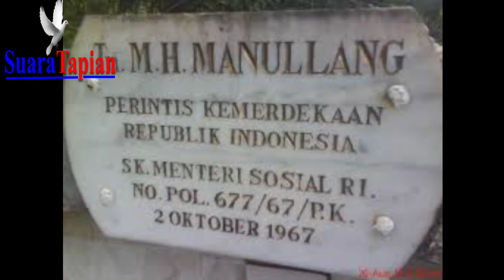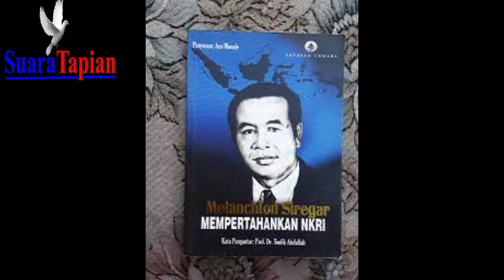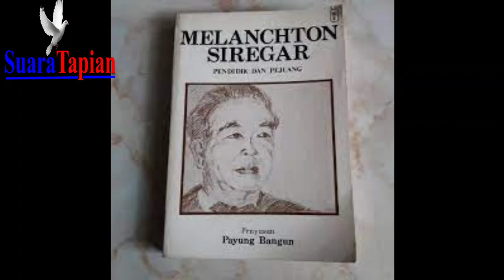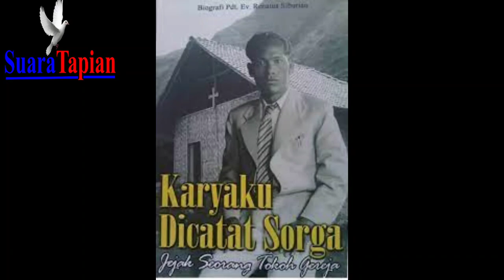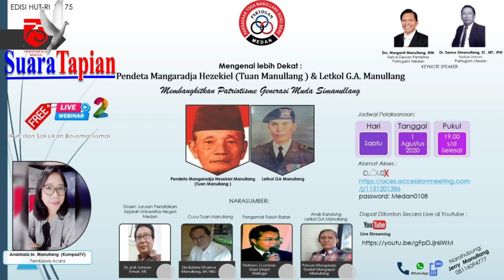Tujuh Tokoh Nasional Asal Humbang Hasundutan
Bangsa yang besar adalah bangsa yang menghormati jasa pahlawannya, demikian sebuah ungkapan bijak. Berikut ini tujuh tokoh nasional asal Kabupaten Humbang Hasundutan yang berperan di bangsa ini.

Pertama: Sisingamangaradja XII yang bernama asli Patuan Besar Ompu Pulo Batu lahir di Bakkara, Humbang Hasundutan, Bakkara, Humbang Hasundutan, 18 Februari 1845. Ada yang menyebut dia lahir 1845, ada juga menyebut 1949. Ia adalah penerus ayahnya, Sisingamangaradja XI, yang meninggal pada 1876.

Kedua, Tuan Manullang (20 Desember 1887– 20 April 1979) adalah seorang pendeta Indonesia. Berasal dari Bakkara, Humbang Hasundutan. Tahun 1918 dalam kongres HKB (Hatopan Kristen Batak), Tuan Manullang terpilih menjadi Ketua dan Polin Siahaan sebagai Wakil Ketua. Nama lengkapanya Pendeta Mangihut Mangaradja Hezekiel Manullang (gelar: Tuan Manullang) merupakan pahlawan perintis kemerdekaan bangsa Indonesia.

Ketiga: Melanchton Siregar  adalah ketua Partai Kristen Indonesia terakhir, dan panglima Divisi Panah, sayap militer cabang Sumatra Utara dari Partai Kristen Indonesia. Melanthon lahir, 7 Agustus 1912 di Desa Lumban Silo, Pearung, Paranginan, Humbang Hasundutan, Sumatra Utara.

Keempat Friedrich Silaban  lahir di Sijamapolang, Bonandolok, Humbang Hasundutan, 16 Desember 1912. Meninggal di Jakarta 14 Mei 1984. Friedrich Silaban telah menerima Bintang Jasa Utama dari pemerintah atas prestasinya dalam merancang pembangunan Masjid Istiqlal.

Kelima: Ev. Renatus Siburian Lahir di Lumban Sipenggeng, Paranginan, 19 Oktober 1914. Meninggal di Pematang Siantar 20 Juni 1987) adalah seorang pendeta, penginjil, dan perintis Gereja Pentakosta Indonesia pertama di Tapanuli, Sumatra Utara.

Keenam: Letnan Kolonel Kav Gustav Adolf Manullang. Kelahiran 14 Mei 1929. Asal Desa Matiti, Dolok Sanggul, Humbang Hasundutan, Sumatra Utara. Adalah Perwira Menengah TNI Angkatan Darat dan juga Komandan Pertama Yonkav-7/ Sersus. Gugur di Kongo dalam pasukan Kontingen Garuda III.

Ketujuh, Ir. Humuntar Lumban Gaol. Lahir di Sanggaran, Onanganjang, Humbang Hasundutan, 8 Januari 1938. Dialah orang yang pertama menyebut Tapanuli kantong kemiskinan. Atas jasa-jasanya sejumlah Penghargaan diterimanya diantaranya Bintang Jasa Utama.